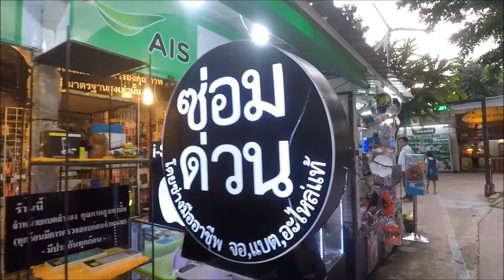Asian street Food - Night Market, Khon Kaen city , Thailand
Asian Night Street Food Market Khon Kaen city , Thailand 2017